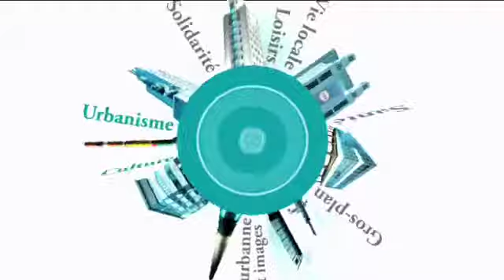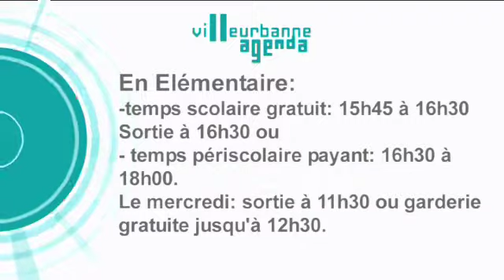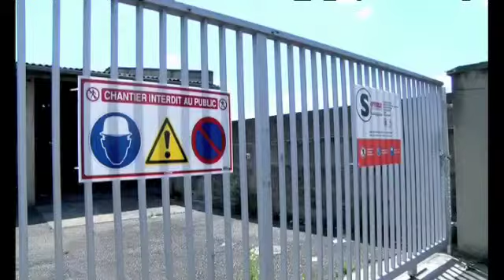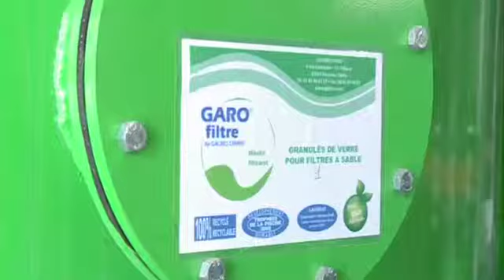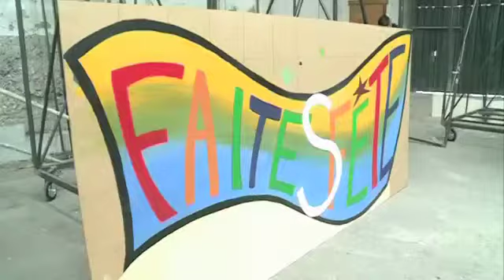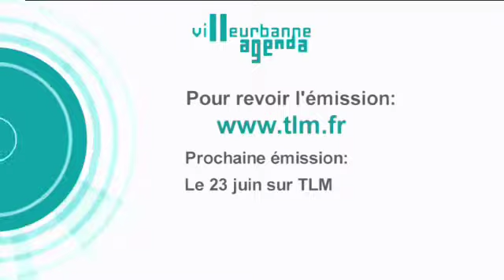Villeurbanne Tout Images TLM (numéro de mai 2014)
Chaque mois, retrouvez toute l'actualité de votre ville en vidéo avec le "Villeurbanne tout images" de TLM. 12 minutes de reportages, portraits et actualités diffusés pendant une semaine sur TLM (canal 20 de la TNT) puis sur Viva interactif.

Au sommaire de ce numéro de mai 2014 :

- Essentiel : La réforme des rythmes scolaires s'appliquera à la rentrée prochaine dans les écoles primaires et élémentaires de Villeurbanne.
- Regard sur : Le chantier de la Zac La Soie, lancé en mai 2014, et la construction de deux bâtiments tertiaires.
- Gros plan : Le centre nautique Etienne-Gagnaire et son nouveau nouveau système de filtration, permettant un meilleur traitement de l'eau
- Loisirs : La Biennale de la danse se prépare avec notamment la construction de ses chars, réalisée par les élèves du lycée Faÿs.